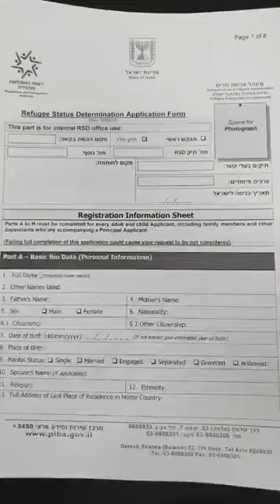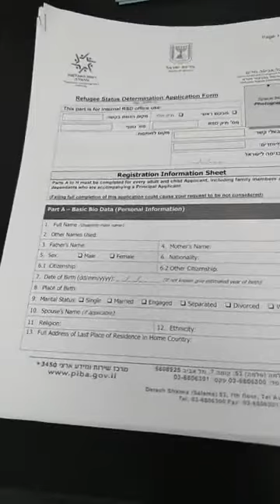📌📌 Free RefugeeVisa Application For all Nationality ❤️ With Hakeren you are strong 💪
Hakeren Helps Foreign Workers in Israel With all their needs while working in Israel.
1. Working Visa Regulations solutions.
2. Smart Calculation.
3. Collecting the MONEY they deserve by law.
4. Jobs in Israel.
5. giving the workers a set of financial tools to simplify life and save money.
6  Special Visa
7  Refugee Visa
8 Medical Insurance
9 Solution for all legal problems
and Of course Free Advice.